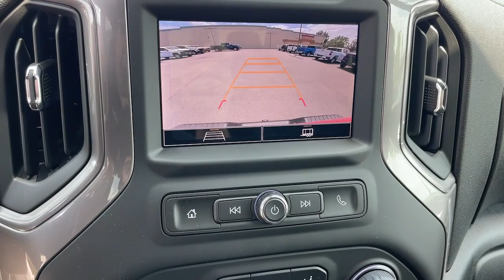2024 Chevrolet Silverado_2500HD Ontario, Los Angeles, Fontana, Glendora, Chino, CA 40342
Red Hot New 2024 Chevrolet Silverado_2500HD Custom

Are you shopping for a new Chevrolet? We think youll find the vehicle you want at Mountain View Chevrolet. We have an extensive inventory of New Chevrolet models to choose from. Here at Mountain View Chevrolet our goal is to provide you with a stress free car buying experience.
REMOTE VEHICLE STARTER SYSTEM,ENGINE  6.6L V8  with Direct Injection and Variable Valve Timing  gasoline  (401 hp [299 kW] @ 5200 rpm  464 lb-ft of torque [629 N-m] @ 4000 rpm) (STD),TAILGATE  GATE FUNCTION MANUAL WITH EZ LIFT  includes power lock and release,DEFOGGER  REAR-WINDOW ELECTRIC,LPO  BLACK NAMEPLATES  (dealer-installed),NOT EQUIPPED WITH USB PORTS REAR  see dealer for details (Beginning with the start of production certain vehicles will be forced to include (RFO) Not Equipped with USB ports rear.),LPO  BLACK TAILGATE LETTERING,MIRROR  INSIDE REARVIEW AUTO-DIMMING,SEATS  FRONT 40/20/40 SPLIT-BENCH  with covered armrest storage and under-seat storage (lockable) (STD),TRAILER BRAKE CONTROLLER  INTEGRATED,REAR AXLE  3.73 RATIO,LICENSE PLATE KIT  FRONT,LPO  BLACK BOWTIE EMBLEM  FRONT  (dealer-installed),AUDIO SYSTEM  CHEVROLET INFOTAINMENT 3 SYSTEM  7 diagonal HD color touchscreen  AM/FM stereo  Bluetooth audio streaming for 2 active devices  voice command pass-through to phone  Wireless Apple CarPlay and Wireless Android Auto compatibility (STD),LPO  ALL-WEATHER FLOOR LINERS  1st and 2nd rows on Crew Cab and Double Cab  (includes Chevrolet Bowtie logo on front mats),GVWR  10 550 LBS. (4785 KG)  (STD),MIRRORS  OUTSIDE POWER-ADJUSTABLE VERTICAL TRAILERING WITH HEATED AND AUTO-DIMMING UPPER GLASS  lower convex mirrors  turn signal indicators  puddle lamps  perimeter lighting  auxiliary lighting  power folding/manual extending (extends 3.31 [84.25mm]) Includes (DD8) auto-dimming rearview mirror.,RED HOT,REAR CROSS TRAFFIC ALERT,LANE CHANGE ALERT WITH SIDE BLIND ZONE ALERT,LPO  DARK ESSENTIALS PACKAGE  includes (RIK) Black Silverado nameplates  along with where applicable  Black Custom/LT/ZR2/LTZ/High Country badges  LPO  (SFZ) Black bowtie  LPO and (SB7) Black tailgate CHEVROLET lettering  LPO  (dealer-installed),POWER OUTLET  INTERIOR  120-VOLT  (400 watts shared with (KC9) bed mounted power outlet),REAR PARK ASSIST,STEERING COLUMN  MANUAL TILT AND TELESCOPING  (Beginning February 27  2023 through June 4  2023  certain vehicles will be forced to include (N37) manual tilt/telescoping steering column that will remove the (N33) Tilt-Wheel manual steering column. Does not include later dealer retrofit. See dealer for details or the window label for the features on a specific vehicle.),WT/CX SAFETY PACKAGE  includes (UD7) Rear Park Assist  (UKC) Lane Change Alert with Side Blind Zone Alert and (UFG) Rear Cross Traffic Alert,POWER OUTLET  BED MOUNTED  120-VOLT  (400 watts shared with (KI4) interior power outlet),LED CARGO AREA LIGHTING  located in pickup bed  activated with switch on center switch bank or key fob,SEAT ADJUSTER  DRIVER 10-WAY POWER  including lumbar,USB PORTS  REAR  DUAL  CHARGE-ONLY  (Included and only available with (KI4) 120-volt power outlet. Beginning with the start of production certain vehicles will be forced to include (RFO) Not Equipped with USB ports rear.),CUSTOM PREFERRED EQUIPMENT GROUP  includes standard equipment,JET BLACK  CLOTH SEAT TRIM,CUSTOM CONVENIENCE PACKAGE  includes (BTV) Remote Start with (UTJ) content theft alarm  (KI4) 120-volt power outlet  (KC9) 120-volt bed-mounted power outlet  (UBI) 2 charge-only USB ports for second row  (C49) rear-window defogger  (A2X) 10-way power driver seat including power lumbar  (UF2) bed LED cargo area lighting  (QT5) EZ Lift power lock and release tailgate and (JL1) Trailer brake controller. (Included with (PDX) Custom Value Package. Beginning with the start of production certain vehicles will be forced to include (RFO) Not Equipped with USB ports rear.),TRANSMISSION  ALLISON 10-SPEED AUTOMATIC  (STD),Tow Hitch,Keyless Start,Locking/Limited Slip Differential,Rear Wheel Drive,Tow Hooks,Power Steering,ABS,4-Wheel Disc Brakes,Aluminum Wheels,Tires - Front All-Terrain,Tires - Rear All-Terrain,Conventional Spare Tire,Daytime Running Lights,Automatic Highbeams,Heated Mirrors,Power Mirror(s),Integr